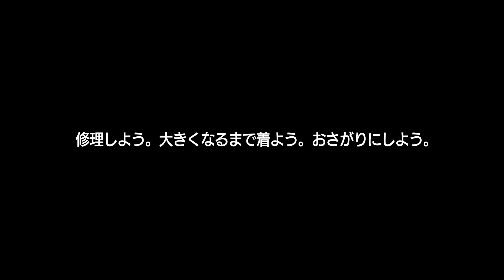おさがりのジャケット：パタゴニア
小さな子どもたちがたくさん住んでいるワイオミング州ジャクソンホールで暮らすことには、大きな特典があります。ナバロ家にとって、それは毎年近所の若い家族とスノーウェアを共有できることです。おさがりを身につけ、大きくなり、またそれを誰かに譲ります。